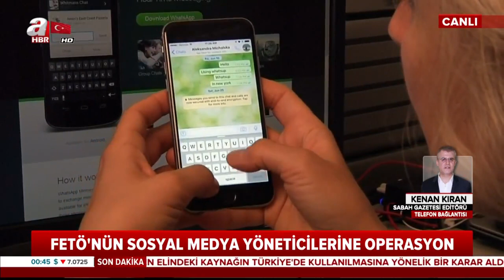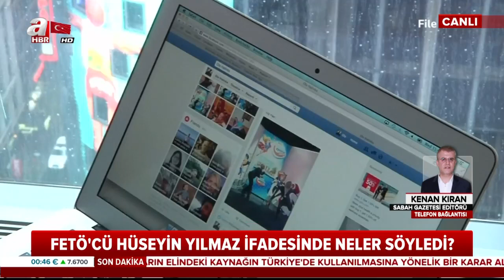FETÖ'nün Sosyal Medya Yöneticilerine Operasyon! /A Haber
Gaziantep Emniyet Müdürlüğü’nde ifade veren Hüseyin Yılmaz, "@kacsaatolduson" isimli hesabın FETÖ/PDY silahlı terör örgütü güdümünde faaliyet yürüttüğünü, Almanya’da firarda olan Zafer kod adlı Abdullah Purtaş’ın da bulunduğu 3 kişinin yönettiğini açıkladı.